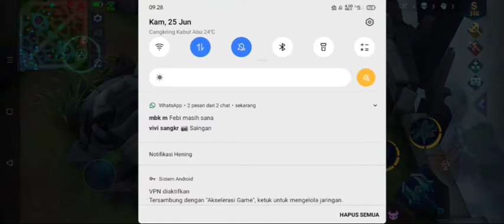Hero legend untuk pemula, Zilong tukang cukit